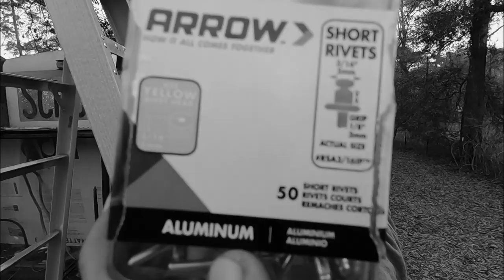Framing Out School Bus Wheel Well * Skoolie Conversion * Gus The Struggle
In this video, we frame out our wheel wells! This is an exciting step because it gets us a little closer to insulation and then walls! We decided to use 2 by 2s but we have seen others use 2 by 4s. Let us know what you think of how we built them and what or if you would do differently!

We want and hope that this journey becomes bigger than us and encourages others to live the life they want. Whatever it is go out and get it. It will by no means be easy, but if you are willing to kick butt and work hard your dreams are achievable!!

MAP.GPS (Meredith and Paco.Going Places Suckaa)

We have now added new ways for you to support us!

- Here is our Etsy shop -

If you would like to see what equipment we shoot with, feel free to follow the links. We have also added links to some of the tools that we used for this video. We do get a percentage of whatever you buy within 24 hours no matter what it is. This is the best way to support us!

Flexible Screwdriver Extension

Bondo Body Filler

KILMAT 80 Mil 36 sqft

KILMAT 50 Mil 50 sqft

KILMAT 50 Mil 25 sqft

Smaller Jimmy Proof Lock

Black Rectangular Lock (electrical and battery bay)

Window Whirl

¾ Tall Gaskets

20" Gas Strut 100lbs Force

Pad Eye Plate U Hooks

Gas Spring Lift Support Mounting Brackets 10mm Ball Stud

Titanium Coated Drill Bits

Jimmy Proof Lock

Trim-Lok Edge Trim

5 Ft Continous/Piano Hinge

T Handle Latch Lock

Ryobi Orbital Jig Saw

Ryobi Circular Saw

Bosch Impact Drill

MaxxFan 5100K

Henry's TropiCool

Butyl tape

Heat Gun

Little Tiny Flat Nose Toy School Bus

Go Pro Suction Cup Mount

GoPro Rechargeable Battery

SanDisk Extreme 64GB microSDXC

Mystery Waterproof GoPro Handheld

Doing a Skoolie conversion is not an easy feat. We are literally doing a tiny house build and doing a school bus conversion to RV. If you have any tips or words of encouragement please write them down below. We want to live the bus life and take you guys with us as we become a skoolie vlogger.

If you liked the video at all please give this video a BIG thumbs up. If you liked it or even if you didn't, please let us know in the comment section. and If you liked this video and would like to see more videos from us please hit the subscribe button. We want to get better so constructive criticism is encouraged!

-Tell us what you thought we did wrong
-What you would do differently
-Give us tips on editing
-Give us tips on audio
-Give us any tips you have (WE NEED IT!!)